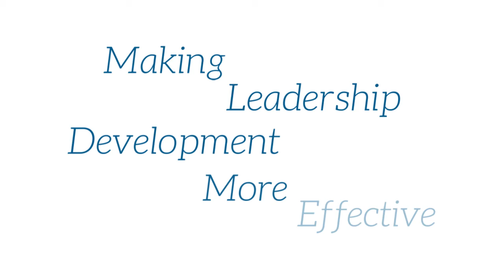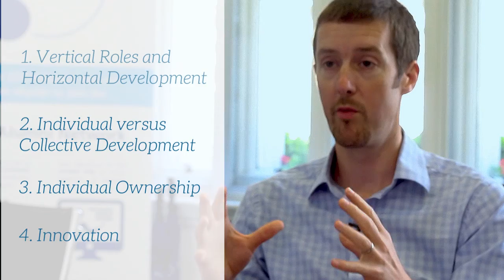Making Leadership Development More Effective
What should organisations be focusing on to get the best out of their leadership development programmes? Iain Robertson of IDG thinks they should concentrate on:

 - Vertical roles and horizontal development
 - Individual versus collective development
 - Individual ownership
 - Innovation.

In this film, Iain explores each concept and gives more detail on why it is important.